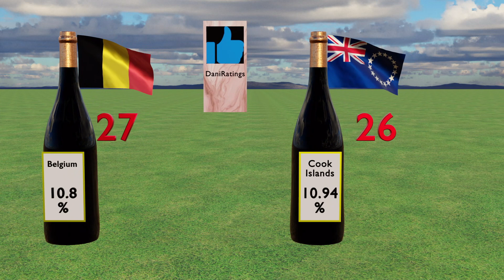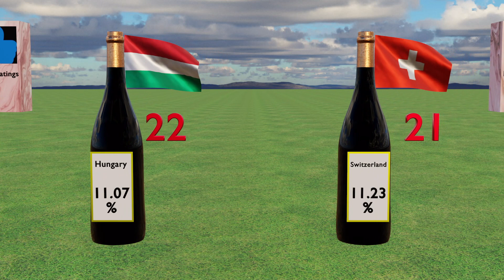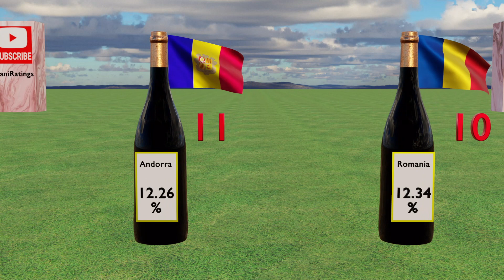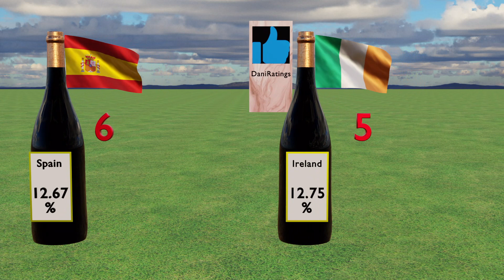Alcohol Consumption by Country 2023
Hi guys Welcome to DaniRatings channel